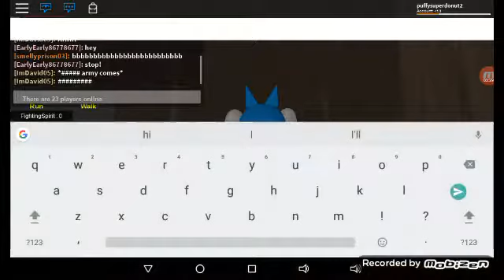Messed up story 😭😭😭😭